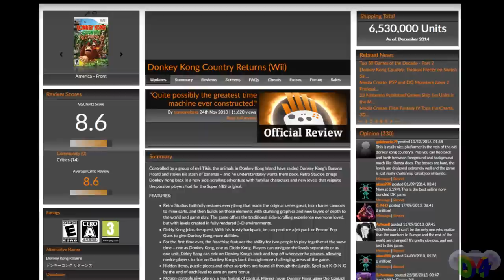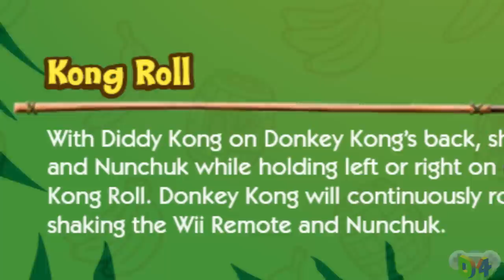Muncher Marathon: DK's Finest, Frightening Chase -- Designing For Donkey Kong December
Donkey Kong Country Returns has fallen a bit by the wayside when it comes to discussion of the franchise as a whole, knuckling up celestial bodies aside. However, the game remains loaded with excellent level design concepts more than worthy of celebration, with Muncher Marathon being among the finest. Chases in DKC had been alright before this, but the munchers provide not just a great, horrifying setpiece to run away from, they create one of the whole series' best levels using nothing but simple level design concepts and weaponizing fear against the player.

Video Editing/Additional Direction/Script Editing: Goombachi/Zachary Frisbee